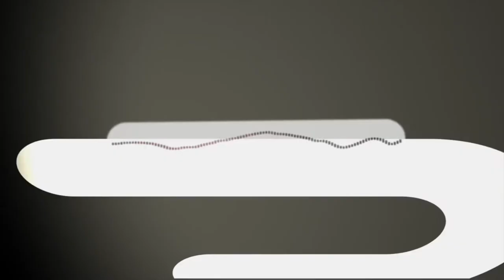Test de ruido de viento con el Cyclone & Windjammer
Prueba de sonido con el Kit de antiviento Cyclones y funda de pelo Windjammer